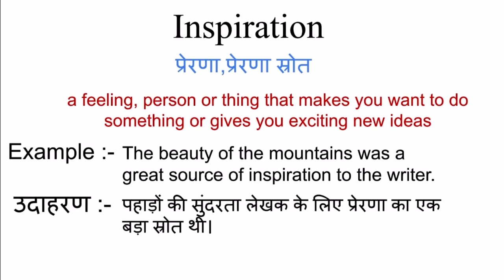Inspiration meaning in hindi | inspiration ka matlab kya hota hai | word meaning in hindi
Inspiration meaning in hindi
Inspiration ka matlab kya hota hai
english to hindi
word meaning
what is inspiration
Inspiration का हिंदी अर्थ